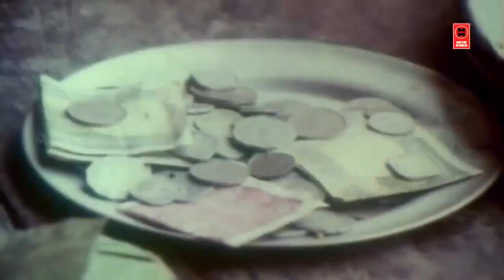நேத்து ராத்திரி ஒரே வேலை எனக்கு இடுப்பு பிடுச்சுருச்சு | Tamil Comedy Scenes | Senthil, Goundamani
|| ANTI-PIRACY WARNING ||

*COPYRIGHT PROTECTED*